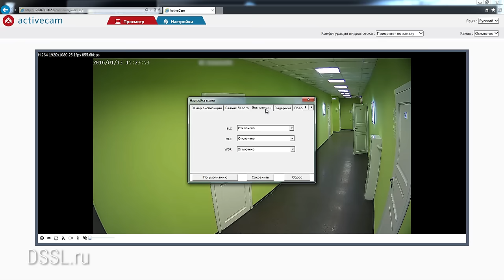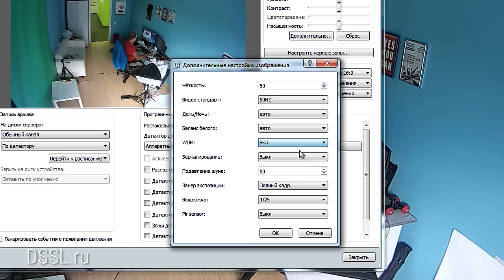4 Мп купольная камера с вариофокальным объективом ActiveCam AC- D3143VIR2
4 мегапикселя под куполом, реальный wdr в 120 Дц. Облачная камера - поддерживает TRASSIR Cloud и это далеко не все ее достоинства...